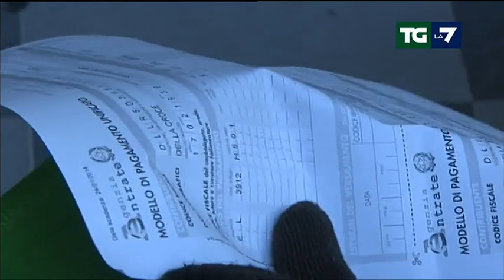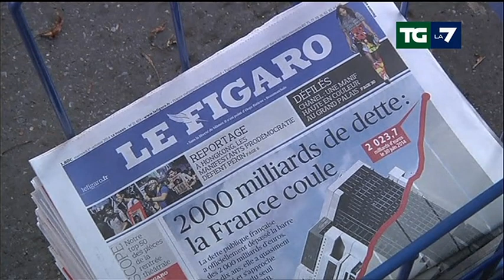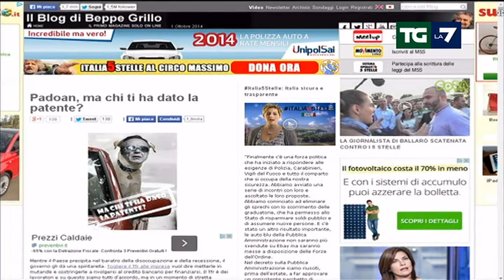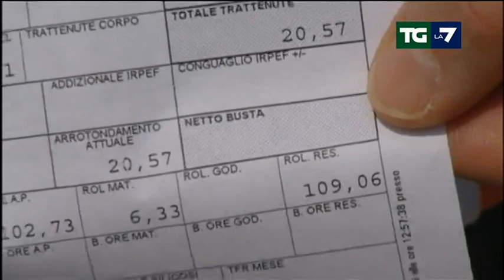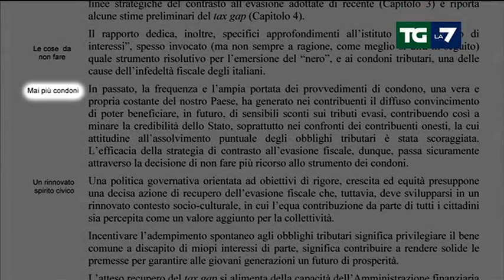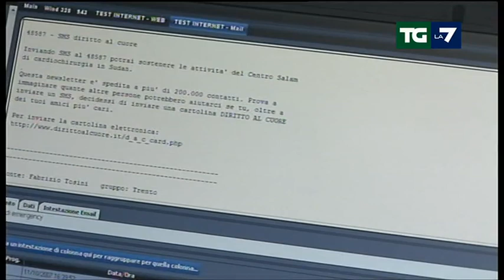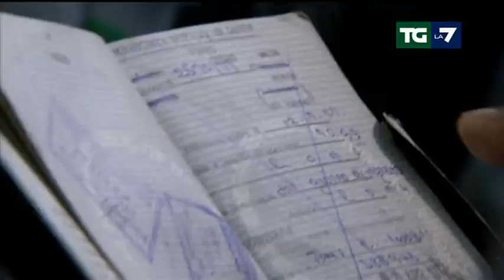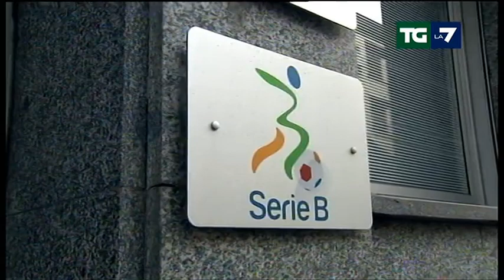Tg La7 - Edizione delle ore 20.00 del 01/10/2014